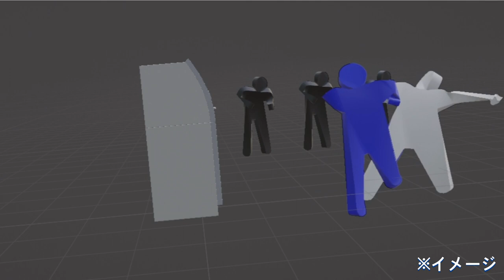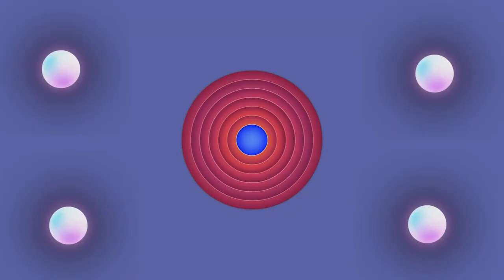四日市ジャスコ誤認逮捕死亡事件の衝撃の顔画像をAIでリアルな顔にしてみた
はやともの徒然日記 　 被害者の親族の管理するサイト